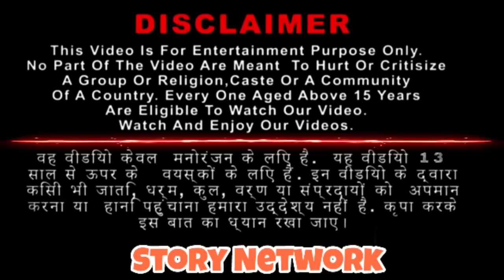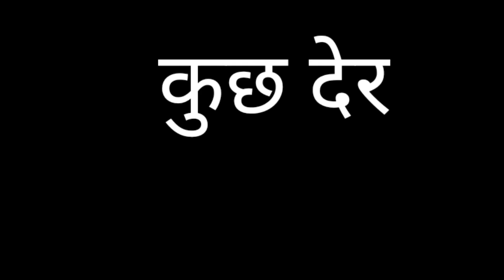बडा ट्रॅक्टर रोबोट Vs पुराना टॅंक रोबोट लढाई | Tractor Robot Restoration| Robot Cartoon|Robot Kahani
About Video
In this video we show that a story of the gold and some man that trying to thieve gold And two boy which name is Chintu and pintu protect that gold with help of his Robot if you like this story then share the video with your friends subscribe the channel for more interesting updates

Story Network - Hindi Kahaniya

Story Network media

बडा ट्रॅक्टर रोबोट Vs पुराना टॅंक रोबोट लढाई

Tractor Robot Restoration

Mango Robot

Robot cartoon

Robot kahani

Hindi kahani

Jadui robot kahani

Robot

Robot Attack

Hindi Kahaniya

Robot Hindi Kahani

Cartoon story

Hindi story

Hindi Stories

storyweaver

Bedtime stories

moral stories

new stories

Kahaniya